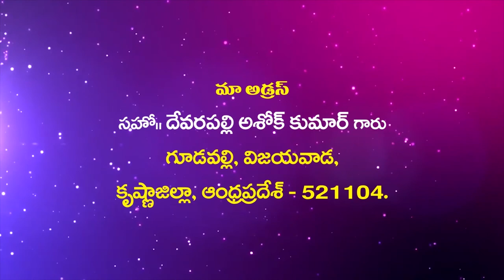Bro Ashok Garu||13- 5- 2020 ||అంశం :ఏది దేవుని చిత్తము